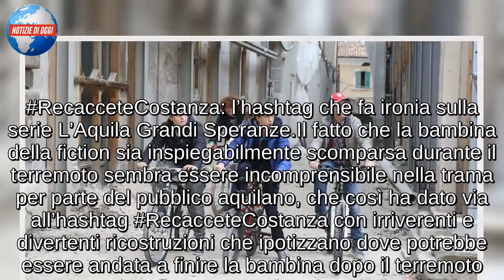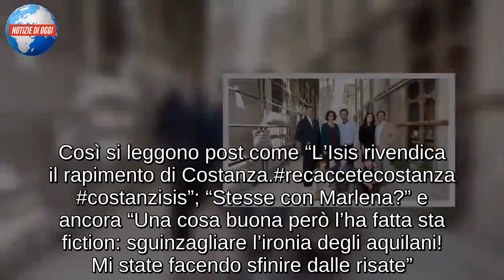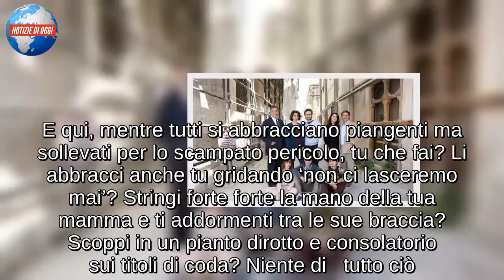L’Aquila Grandi Speranze e l’ironia dei telespettatori: nasce l’hashtag